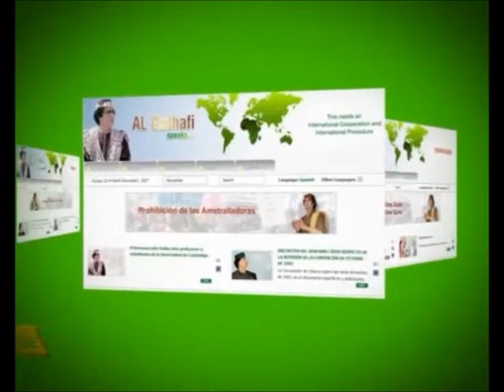AlGaddafi org - The Website Movie! Welcome to AlGaddafi.org - Official Al Gaddafi website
Iinformation's about Muammar Al Gaddafi and Libya, please - Gaddafi`s OFFICIAL website, since early 2007! You`ll find links to Lockerbie, War Campaign against Libya, many speeches, and other Books of Al Gaddafi!

AlGaddafi.org is the only website, with that many information`s about Libya!
Read speeches and text by Al Gaddafi in at least 18 languages! Download free Audio (at this time 6 languages, and more will be uploaded by time, original translation by permission of Al Gaddafi), free PDF (English and Arabic) Welcome to the TRUTH!